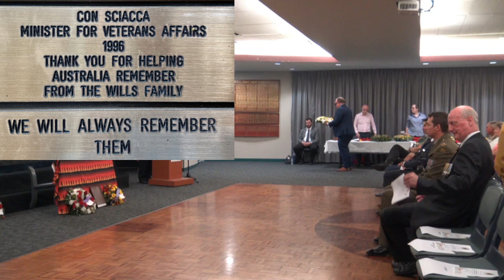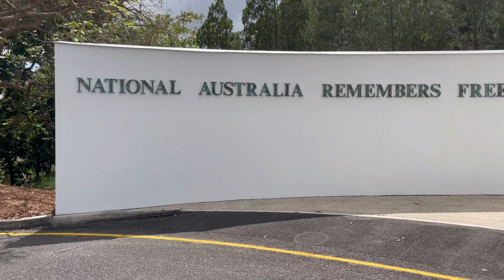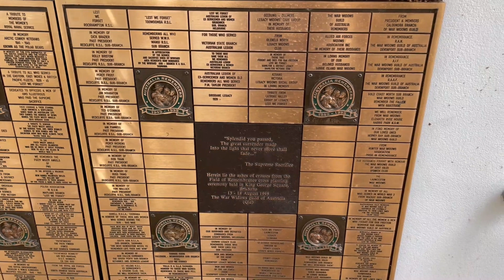11/11/21 Official plaquing event of the Rats Of Tobruk WWII Fig Tree, supporting background story.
Two of three re the Rats of Tobruk Fig Tree Plaquing 11/11/21.
Being the follow up to the interview 27/9/2021 with Rebecca Levingston and National President Roger Murphy of the Descendants of the Rats of Tobruk Australia Association Inc.

Descendants of the Rats of Tobruk Australia Association Inc.